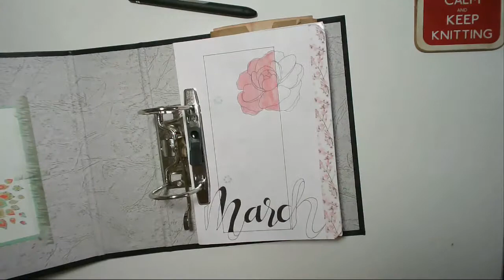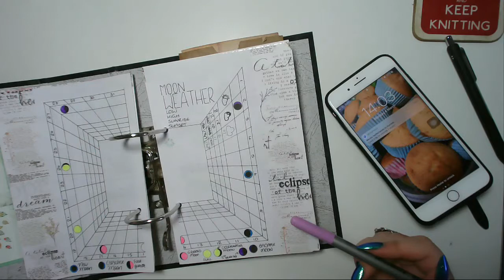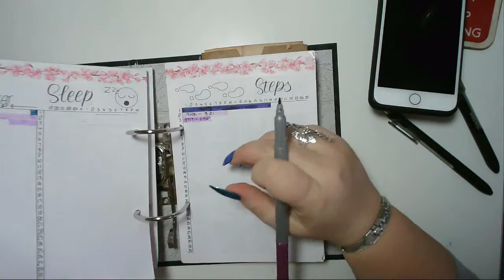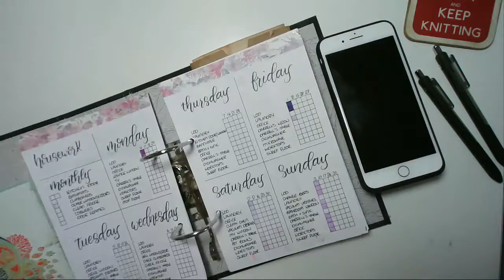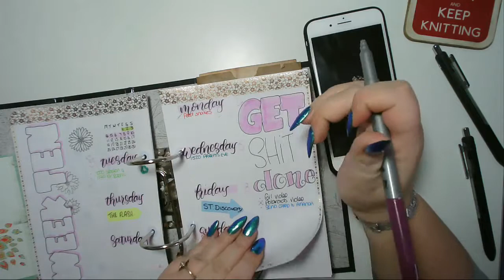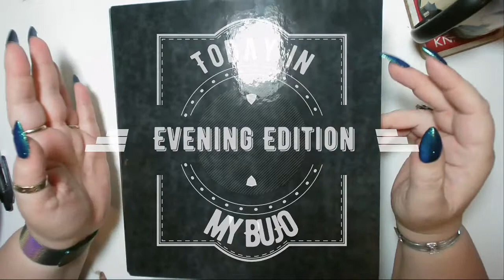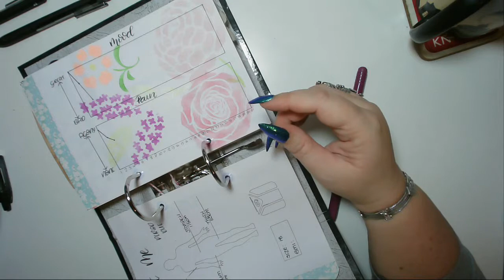Today in my BuJo 4 March 2019